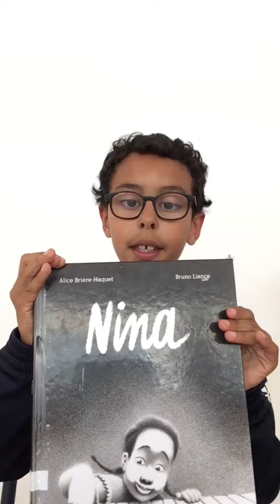NINA BCD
Voici la présentation par des élèves de CM1 C de l'album "Nina" proposé à la lecture pour le concours des Incorruptibles 2018.